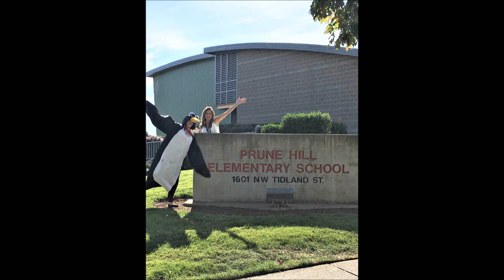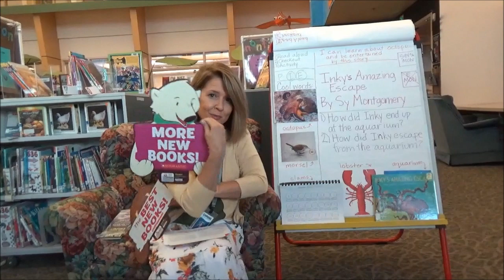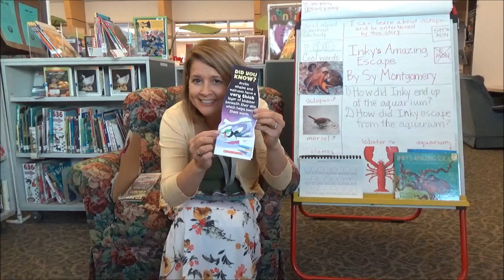10 16 2019